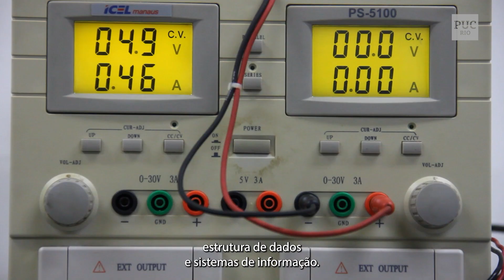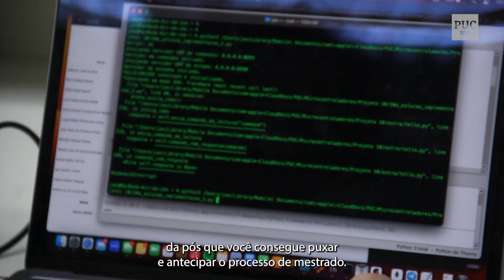Engenharia de Controle e Automação CTC PUC-Rio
Graduação Engenharia de Controle e Automação CTC PUC-Rio